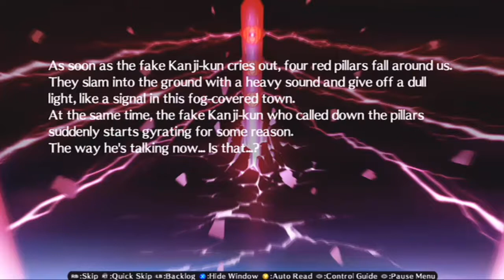Persona 4 Arena Ultimax! | Story P4 | EP 8 Too Many Kanji's!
One was enough -_-.